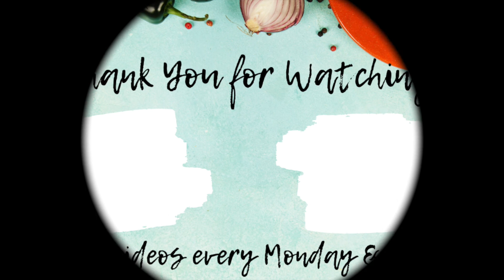How To Make French Onion Chicken w/ Mushrooms | You Have To Try This! | Simply Delicious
Ingredients:
Preheat Oven to 325F
-Olive Oil
-Chicken Thighs
(I seasoned them with salt, pepper, paprika & Chef Merito’s Chicken Seasoning)
-Butter
-1 White Onion
-1 cup sliced mushrooms
-1 cup Heavy Whipping Cream
-1 cup Chicken Broth
-1 packet of French Onion Soup
-1tbsp Minced Garlic (did not film 🤷‍♀️)
-Splash on Cooking Wine (Optional - Gives it a GREAT flavor)
-Mozzarella Cheese or cheese of your choice
-Parsley Flakes
-Top w/ green onions

Hey! Here's $20 off your first purchase with Afterpay. It's so easy - and you can thank me later. 😉 Minimum purchase of $50. Terms apply.

I am just someone who loves cooking and for whom sharing food is a form of expresion. Making food for other people is my love language.👩‍🍳
I continue to learn and enjoy sharing my homecooked meals.